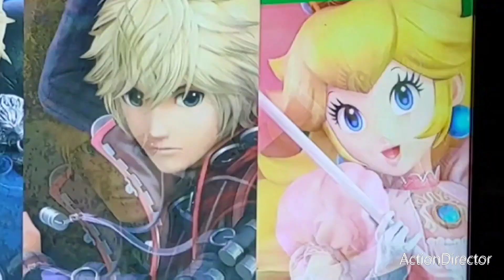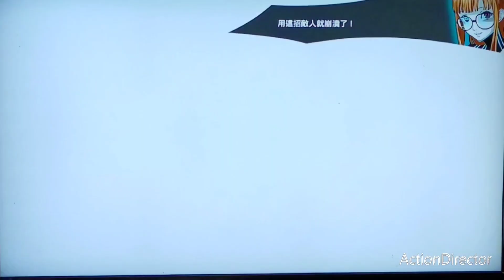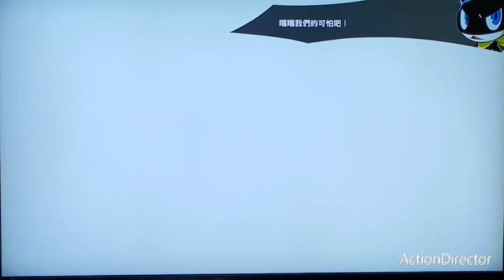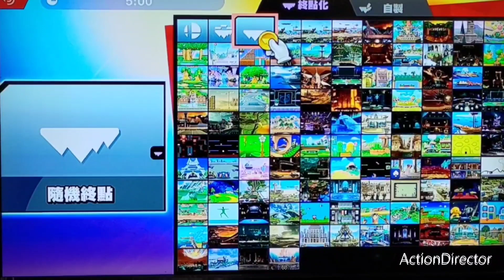任天堂大亂鬥：還敢選隨機啊！